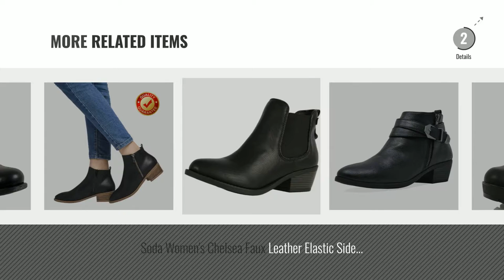Top 5 Leather Boots Ankle [2018]: Feetmat Leather Ankle Boots For Women Lace Up Casual Oxfords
Black Friday / Cyber Monday Feetmat Leather Ankle Boots For Women Lace Up Casual Oxfords Shoes Combat Boots Booties by Feetmat

Black Friday / Cyber Monday Aukusor Women's Ankle Boots, Short Boots For Ladies With Low Chunky Block Heel, Slip On by Aukusor

Black Friday / Cyber Monday Lucky Women's LK-Fawnn Fashion Boot, Black, 8.5 Medium US by Lucky

Black Friday / Cyber Monday Jamron Women Punk Metal Style Cool Patent PU Leather Chunky Heel Ankle Boots Autumn Winter by Jamron

Black Friday / Cyber Monday Meeshine Womens Boots Leather Suede Low Heel Zipper Ankle Bootie Black-02US 7 by Meeshine

Black Friday / Cyber Monday Soda Women's Magpie Faux Leather Lace-Up Combat Mid Heel Military Ankle Boots, Black, 10 M by Soda

Black Friday / Cyber Monday TOETOS Women's Pitts-01 Black Pu Block Heel Side Zipper Ankle Booties Size 9 M US by TOETOS